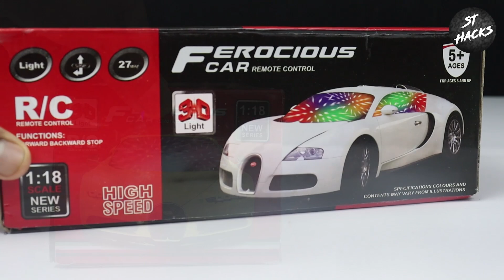RC Car Unboxing